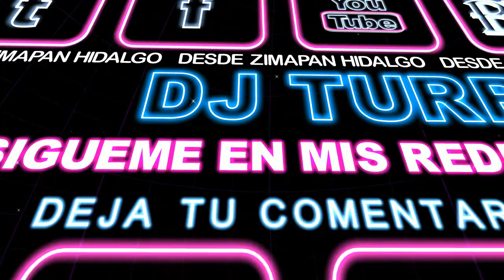EL ENAMORADO EDITADA CON WEPA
PURA MUSICA CHINGONA